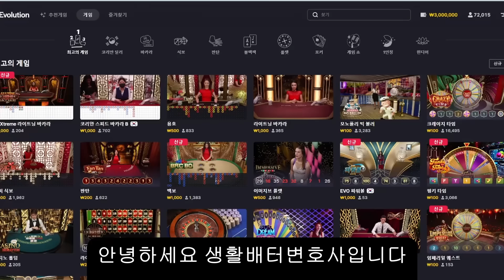바카라보다 쉽고 빠른게임이있다고?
바카라보다 빠른게임이있다고?